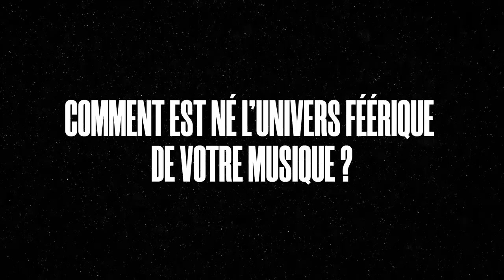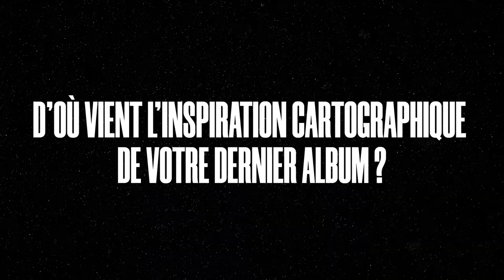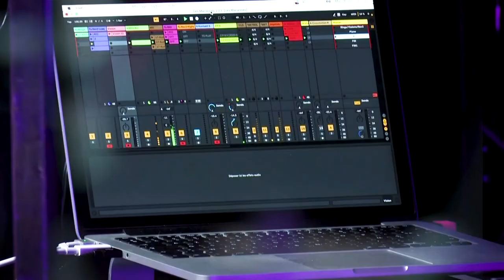Chapelier Fou : "La musique n'est que variations et répétitions"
Rencontre avec le compositeur électronique français Chapelier Fou avant son premier concert en son spatialisé lors d'une FIP360 enregistrée le 30 juin 2020 à l'auditorium L-Acoustics, en partenariat avec Trax Magazine.

· Interview : Ghislain Chantepie
· Réalisation : Melike Balci
· Images et son : Melike Balci, Morgane Fougeri, Camille L'Hermite